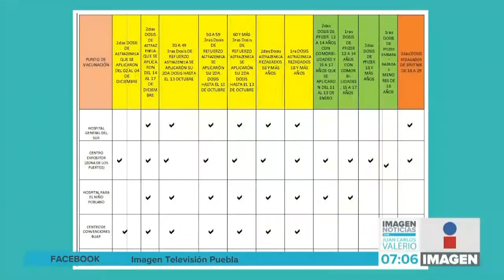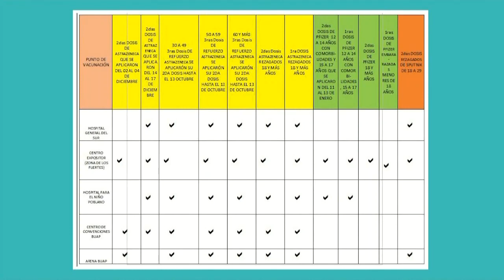Nueva jornada de vacunación || Noticias con Juan Carlos Valerio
Hoy inició la jornada de vacunación de refuerzo para los adultos mayores de 30 años que residan en la Capital de Puebla, están habilitados cinco puntos de vacunación.